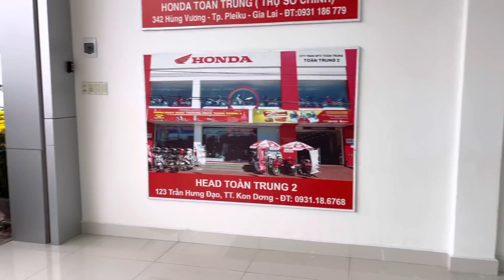Cập nhật xe giá ngày 21/2/2022 LH 0979.325.679 | Toàn Trung Auto Gialai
Kết bạn Zalo 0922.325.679 E tư vấn hỗ trợ
👉  Google Maps:
276 Nguyễn Tất Thành, Phù Đổng, Thành phố Pleiku, Gia Lai 60000, Vietnam